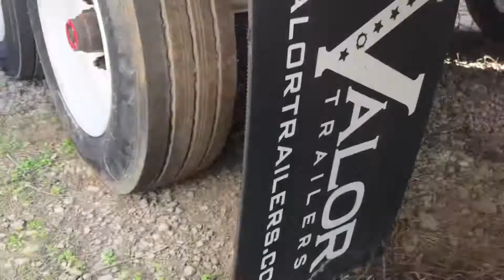2230 2021 Valor 16t